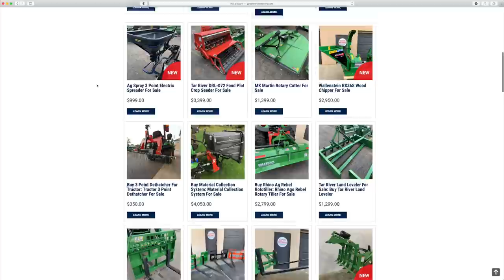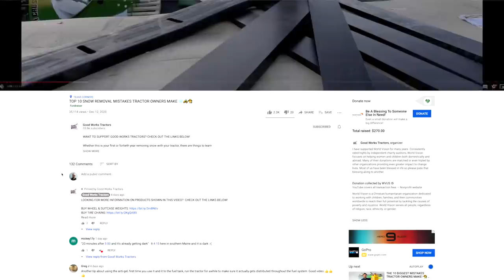STRONGEST LAWN SWEEPER 💪 FOR TRACTORS: DO FAR MORE THAN LAWNS!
Last fall we tested the PSP Sweeper from Sweep-All, but only just barely. We've been waiting for the snow to melt away to test it again, this time on paved surfaces as well as lawns. We're hoping to sweep up everything we find, including rocks and sand, branches, a chunk of 4x4" post, driveway markers, and a whole lot of aeration plugs.

How does this mighty sweeper fare behind our John Deere 1025r? Watch the video to find out!